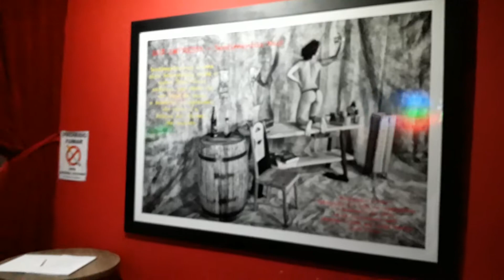Abertura da Exposição: Luz Impressa – Sentimentos Nus É uma série que enfatiza por meio de um jogo d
Abertura da Exposição: Luz Impressa – Sentimentos Nus
É uma série que enfatiza por meio de um jogo de luzes e sombras a expressão do olhar e a beleza das formas da mulher.  Exposição: Luz Impressa – Sentimentos Nus
Do Engenheiro e Fotografo José Fázio pelo Projeto Artista do Bairro.

Abertura: Dia 04 de Novembro de 2017, a 17 de Novembro. às 20h.

Local: Galeria Olho de Águia (CNF 01, Edifício Praiamar, Loja 12 – Taguatinga Norte)

Horário: De terça a sabado - 15h às 01h / Sábado – 17;30h às 01h

Entrada franca.

Contato com o Autor (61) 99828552 (José Fásio) - (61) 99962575 (Ivaldo) Galeria)